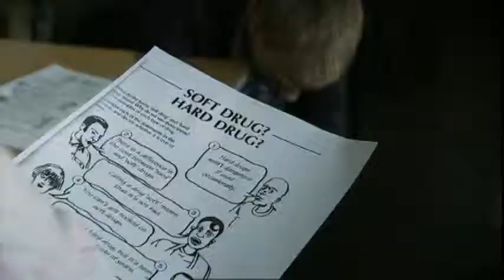(BBC)大麻：青少年的必要知識 Cannabis What Teenagers Need To Know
最新的科學研究探索大麻對人類精神的效果。愈來愈多的證據顯示大麻和年青人的精神疾病有關連。雖然一般人以為大麻沒有嚴重的長期效應；但是事實是，直到最近，科學界對於大麻實際上如何影響發展中的腦，所知甚少。本節目使用最新科技和科學研究，寫實的顯示大麻如何改變人們思考的方式。大麻改變腦中的長期化學成分，且可能是讓人使用更多其他類毒品的「大門」。